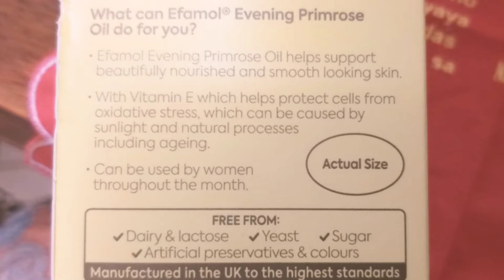ANEMIA IS REAL | PUYAT IS LIFE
Hello guys!
       In this video po ay share ko ang aking medicine for Iron deficiency anemia. Need din po kumain ng mga food na rich with iron like fish,meat,fruits &vegetable. Higit sa lahat enough sleep po.